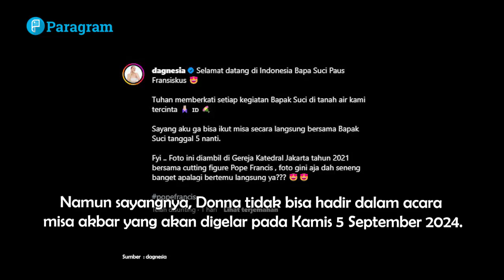Paus Fransiskus Disambut Meriah, Tapi Selebriti Ini Malah Kecewa Berat!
Paus Fransiskus diketahui tengah berada di Jakarta sejak Selasa 3 September 2024 sekitar pukul 11.00 WIB. Paus Gereja Katolik itu diketahui akan berada di Jakarta selama empat hari lamanya.

Sejak kedatangannya pada Selasa pagi, pria berusia 87 tahun tersebut sudah bertemu dengan sejumlah orang. Tiba di kedutaan Vatikan di Jakarta, Paus Fransiskus diketahui bertemu dengan sejumlah anak-anak dari panti asuhan. Beliau juga diketahui memberikan rosario untuk anak-anak tersebut.